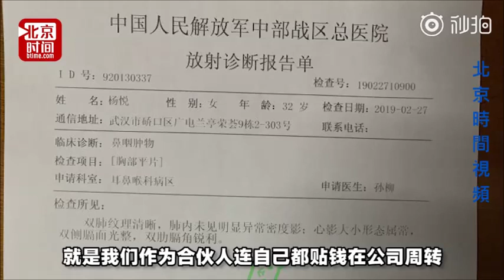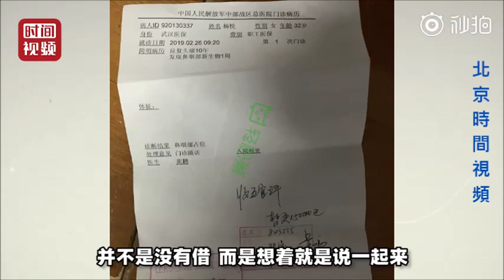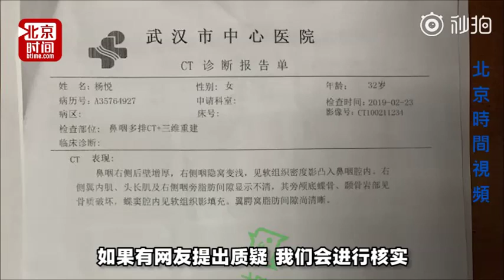2歲癌女網募92萬治病 被爆有房有車還是大老闆